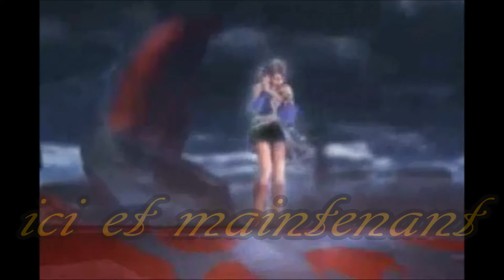Silent Wings-Hic et Nunc - ici et maintenant-Final Fantasy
Style
Symphonic Metal
Status Formed In
Active 2010
Country
Germany

Alex von Uchtrup : Bass
Rhea Logan : Vocals, Back Vocals, Keyboard
Sven Reinicke : Guitar, Drums, Keyboard, Programming
Past members
Lars Wessel : Guitar